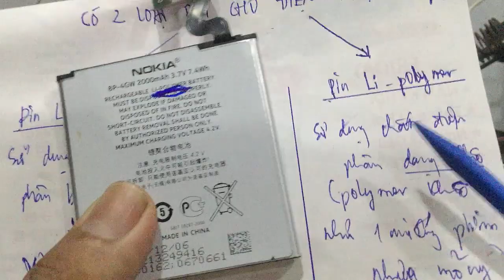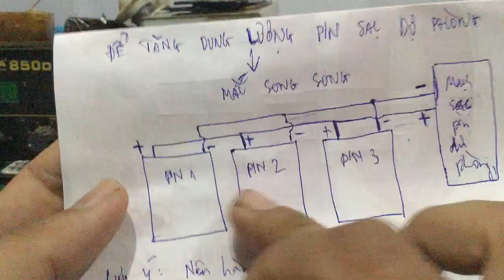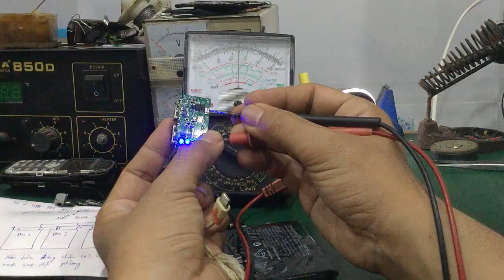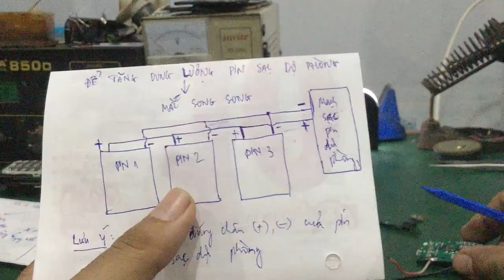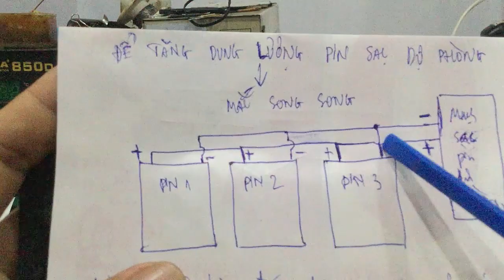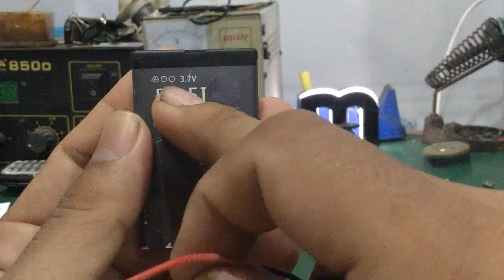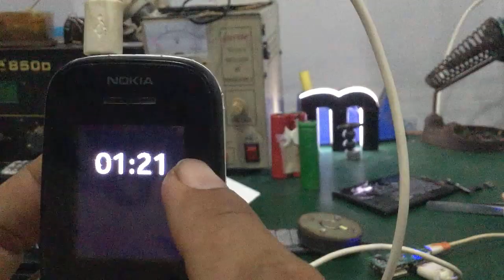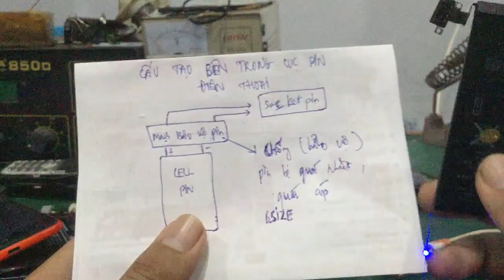Hướng dẫn cách làm cục sạc dự phòng từ các cục pin điện thoại cũ ... đơn giản nhất !!!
- Video hướng dẫn cách làm cục sạc dư phòng chi tiết & cụ thể nhất … bằng cách tận dụng các cục pin điện thoại ko sử dụng